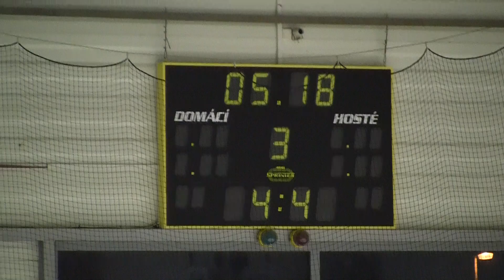20120203 Ústí SU 0076